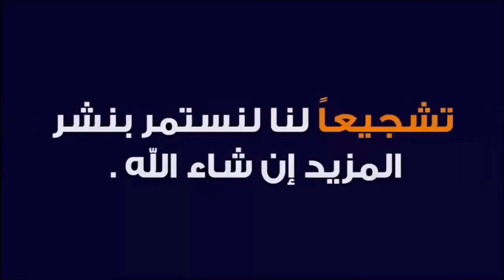الجمعة حول الغفلة والاستخفاف بأوامر الله يوم 23 يوليوز 2021 الشيخ محمد بانبوز